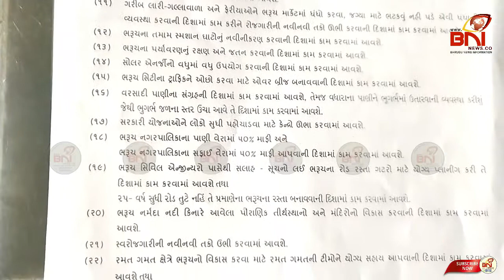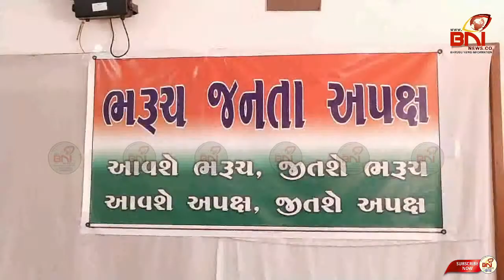મેનીફેસ્ટો લઈ ભરૂચ જનતા અપક્ષના ઉમેદવારો ચૂંટણી જંગમાં ઝપલાવશે.